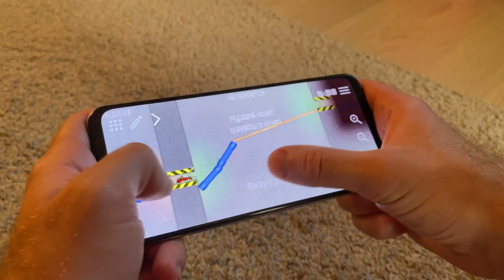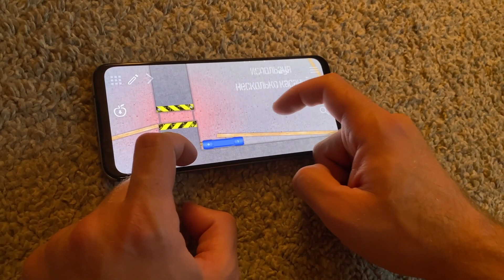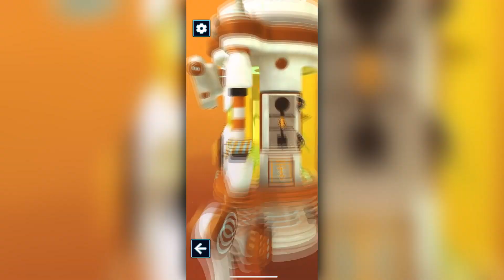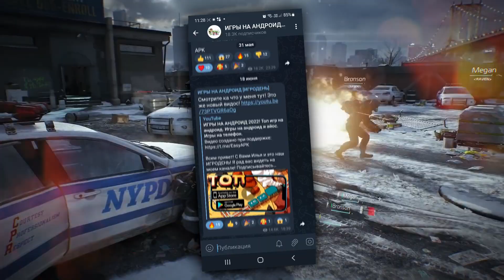😱The Division На Андроид ОФФИЦИАЛЬНО!😱ТОП 10 ИГР НА АНДРОИД и iOS 2022!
Буду рад если подпишешься:)

Всем привет! С Вами Илья и это наш ИГРОДЕНЬ! Я рад вас видеть на моем канале! В выпуске The Division на АНДРОИД! Новая игра The Division Mobile! Топ новых игр на Андроид. Топ новых игр на iOS! Инфа о The Division на АНДРОИД.
ИГРЫ:
🔥 Mordor RP GTA 🔥